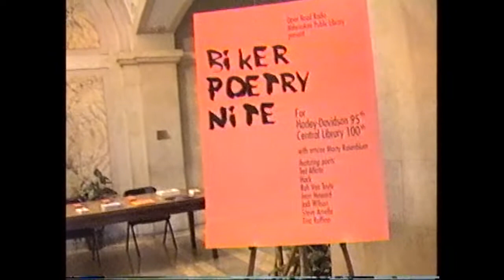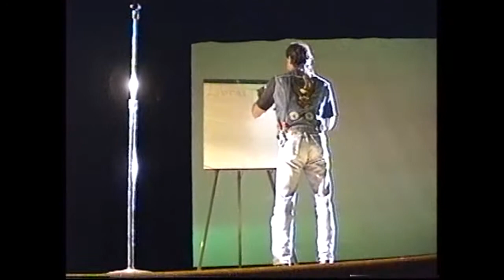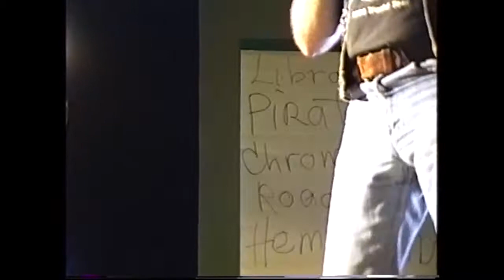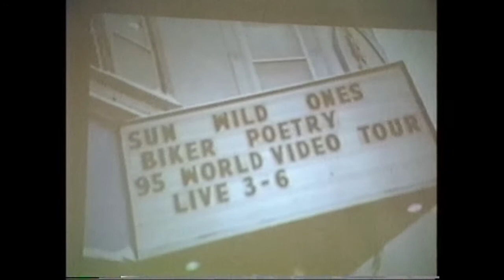Harley's 95th Anniversary Milwaukee Wi. 1998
The Chicago "Word Pirates" kick off Biker Week
Harley Davidson's 95th Anniversary
Milwaukee Public Library 100th Anniversary